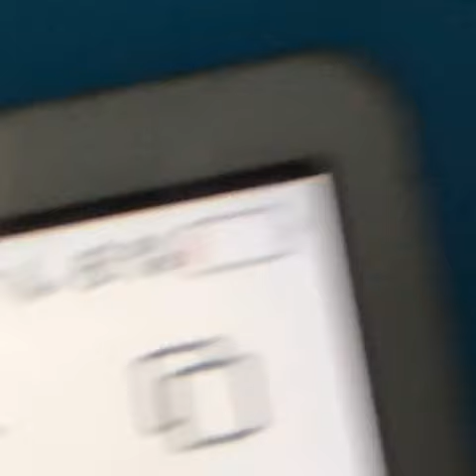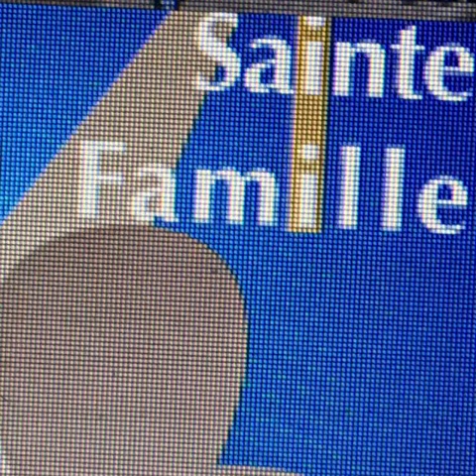3 église à Blainville et 1une église à Sainte-Thérèse